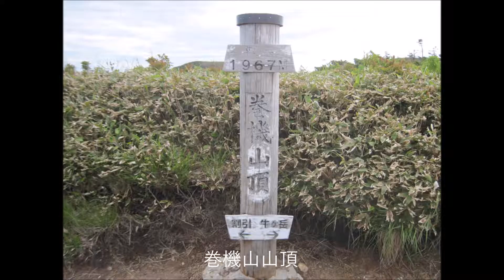巻機山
晴天に恵まれて巻機山を満喫できました